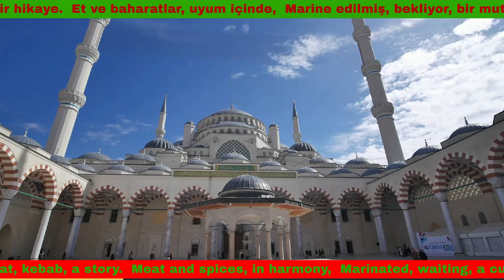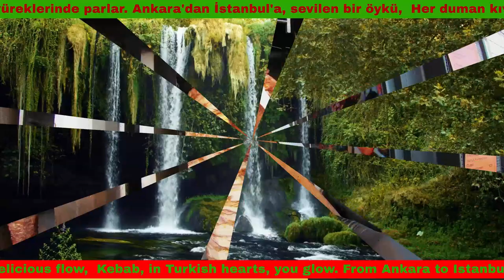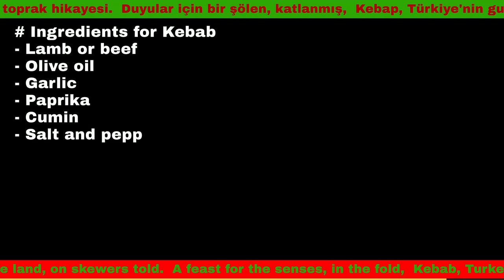Kebab / Turkey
Dive into the heart of Turkish cuisine with "Kebab, A Tradition," a musical homage to one of Turkey's most iconic dishes. Set against a backdrop of the land where two seas meet, this song captures the rich flavors and vibrant history of the kebab.

Lyrics Overview:
"In the land where two seas meet, under the gaze of history, a dish is born from heat, kebab, a story." The song starts by setting the scene in Turkey, a country famed for its culinary diversity and historical depth. It celebrates the kebab, not just as food but as a cultural symbol marinated in tradition and seasoned with history.

Chorus:
"Kebab, oh kebab, on the grill you dance, with peppers and onions, in a flavorful trance." The chorus brings to life the sizzling dance of the kebab on the grill, evoking the aromas and sounds of a Turkish bazaar.

Verse 2 and Bridge:
The song continues to describe the meticulous preparation and communal enjoyment of kebabs, from the bustling streets of Ankara to the scenic views of Istanbul. Each lyric line is infused with the love for a dish that transcends mere sustenance, representing the soul of Turkey.

Experience the Melody:
Accompanied by traditional Turkish instruments and a contemporary beat, the song creates a rhythmic celebration that invites listeners to explore the deeper stories woven into Turkey’s culinary fabric. From the first note to the last, "Kebab, A Tradition" is more than a song; it's a journey through taste and time.

Join us on this delicious musical journey and discover why the kebab remains a beloved symbol of Turkish heritage.